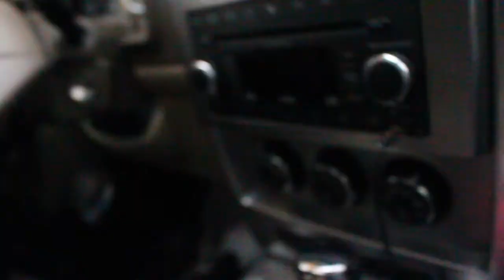drive with Me | fall photoshoot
Hey guys! Today i filmed a drive with us / come  around with us and take fall photos:) if ya guys want more videos like this.. give this video a thumbs up also click that subscribe button!

PHOTOGRAPHY ACCOUNT: @macysshotss
MUSICAL.LY: @ayyeeitsmacy

Q&A:
Age: 17
Grade: 11th
Camera: canon rebel t5i
Editing: Final Cut Pro